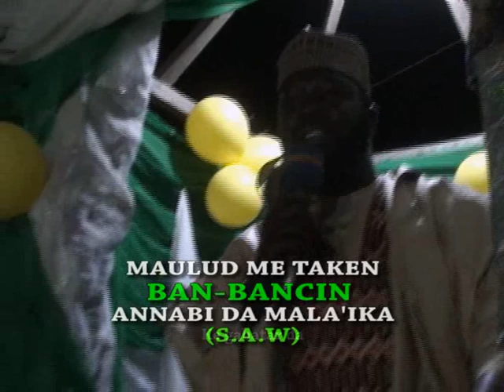BAN-BANCIN ANNABI (S.A.W) DA Mala'ika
Maulud Nabiy (S.A.W) Na yau Laraba 6/2/2020 na Birnin Kebbi, Kebbi State Wanda Imamu Ahbabu Rasulillahi (S.A.W) Sheikh Shareef Sani Janbulo Ya gabatar.